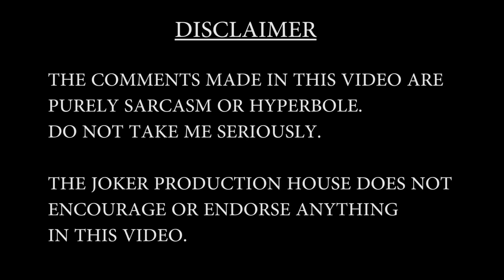Miss World Bangladesh 2019 | Defence Series | Episode 01 | Masum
Miss World Bangladesh 2019 (Not Roasted But Defended).

 Thumbnail Text : Miss World Bangladesh 2019 মেয়েদের Talent মুগ্ধ হলো ছেলেটি

Video Title : Miss World Bangladesh 2019 | Defence Series | Episode 01 | Masum

*** ANTI-PIRACY WARNING ***

This content is Copyright to MASUM. Legal action will be taken against those who violate the copyright of the following material presented!

Powered By :
The Joker Production House

Miss World Bangladesh
2019